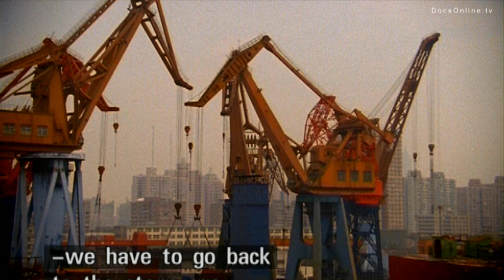Anti-capitalist writer John Zerzan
Story

Has director Gandini been using a crystal ball in order to make this award winning 2003 documentary film? Surplus gives a clear prognosis of the contemporary economic crisis and is a treat for critical minds. Images of George Bush, Fidel Castro and Microsofts Bill Gates and Steve Ballmer are combined with controversial statements of anti-capitalist and anarchy-primitivist John Zerzan. An interesting twist is given by the cleverly edited music, lip dubs and sound bites, used as playful references towards commercials predominating the Western consumerist society.